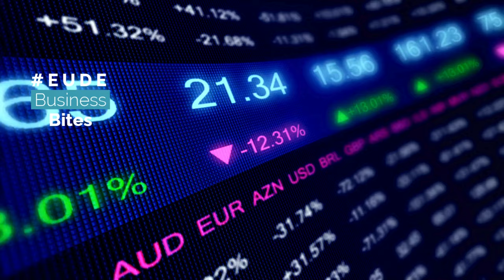EUDE Business Bites: inversión, Rafa Damborenea y bolsa vs. vivienda